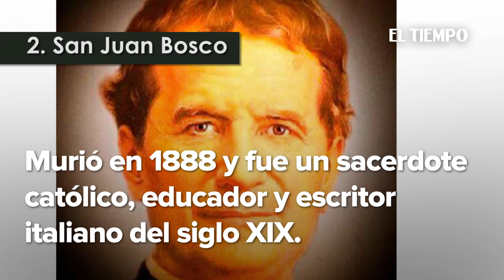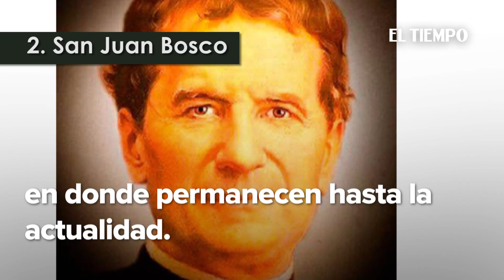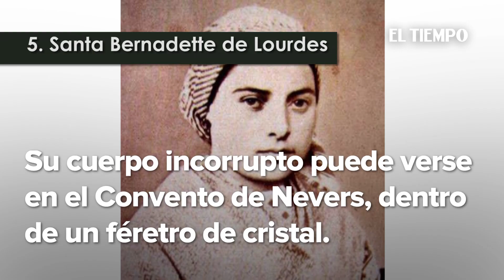Cinco cuerpos incorruptos de santos de la Iglesia Católica | El Tiempo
Noticias de último momento: Un gran asombro entre los católicos del mundo está causando la apariencia del futuro beato Carlo Acutis, quien murió en 2006.